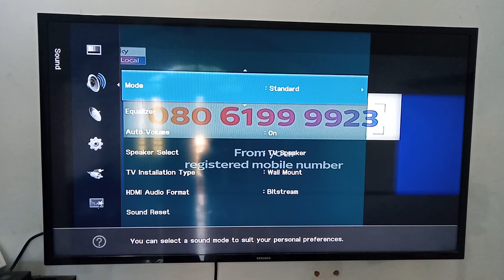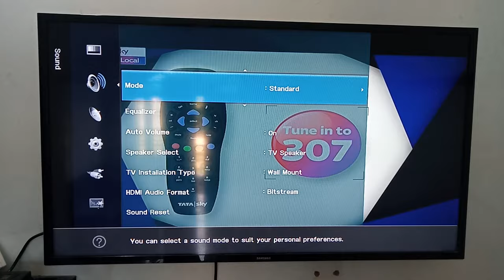Samsung TV sound problem solved| Best sound settings for Samsung TV| Hindi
Samsung TV sound problem solved| Best sound settings for Samsung TV| Samsung| Sound settings Hindi|2020|Baba's Online World|
About the video: In this video, I have told you the best
settings for Samsung LED TV. After applying these
settings you will not face any problem related to sound.
to my channel (It means a lot to me)
Queries Solved:

Best sound settings for samsung tv
Samsung tv sound problem solved
Samsung TV sound not coming
Sound not coming in Samsung TV
Sound problem in samsung tv
Device used:- Oppo A5s 2|32
Screen Recorder:- built in Screen Recorder of Oppo.
Mic used:- Boya M1
About me:-
I am Prashant_Rathore and I am a student and a young Youtuber too. i want to become a big Youtuber. you can really help me to achieve this goal.

Mobile: Oppo A5s
Mobile: Realme U1
Mic: Boya M1
Earphones: Mivi thunderbeats-
Headphones: Kotion each pro G2000 (gaming)
Tripod: Ceuta Gorilla Tripod-
CPU: Dell i3 8th Generation 4/1TB-
Monitor: Dell 21.5 inches FHD-
Printer: Canon G2012 All in one Inkjet-